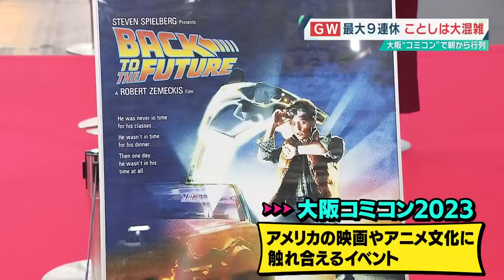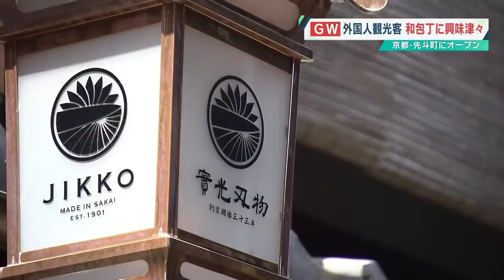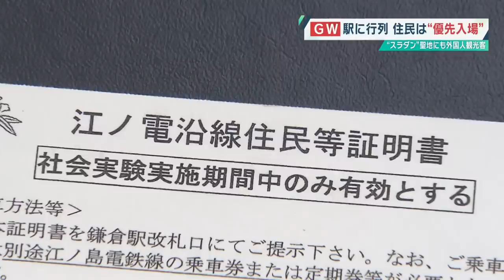【ＧＷ】京都に先月オープンした和包丁の店に外国人が！“大混雑の連休”緩和のための観光地の取り組みとは【ウェークアップ】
最大9連休のＧＷも終盤。ことしは新型コロナの対策が緩和される中、国内だけでなく、外国人観光客の姿も多く、各地は以前のような賑わいとなりました。人々はどこで何を楽しんだのか…  京都では、外国人観光客もターゲットに据えた和包丁の店がオープン！また、観光地の混雑を解消するため、各地で進む工夫を取材しました。
（「ウェークアップ」５月6日放送分）